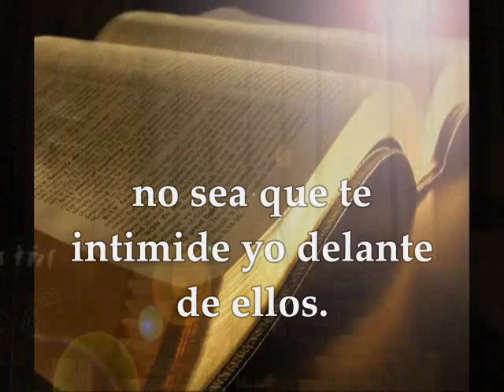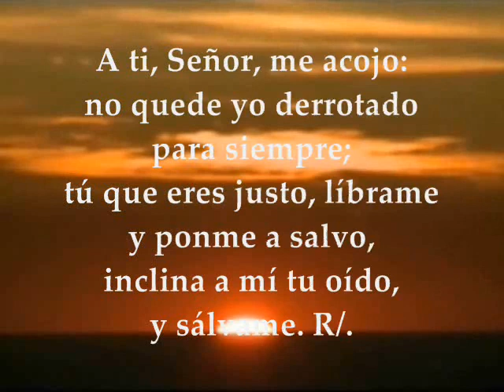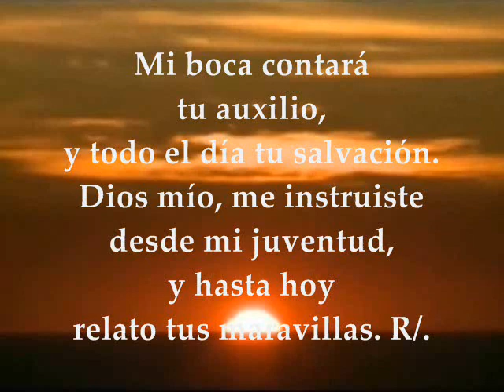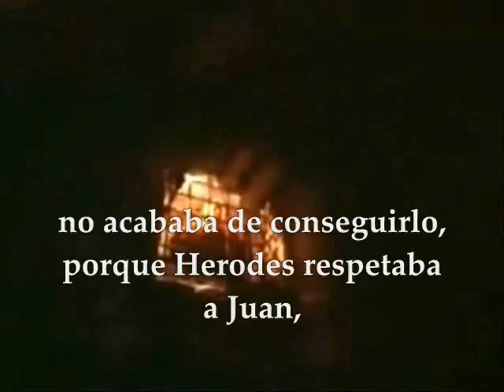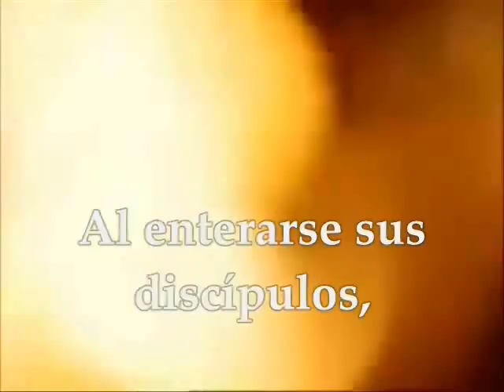Evangelio del día de hoy, Lecturas | 29 de Agosto de 2017 Memoria del Martirio de San Juan Bautista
Primera Lectura: Del libro de Jeremías 1,17-19 Salmo 70,1-2.3-4a.5-6ab.15ab.17 R/. Mi boca contará tu auxilio Evangelio según san Marcos 6,17-29 MEMORIA DEL MARTIRIO DE SAN JUAN BAUTISTA MARTES 29 DE AGOSTO DE 2017